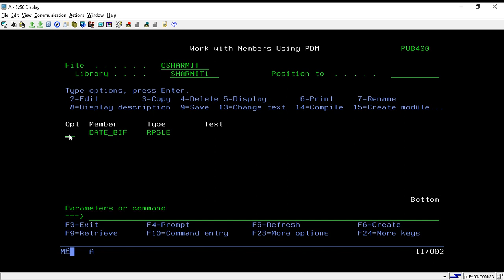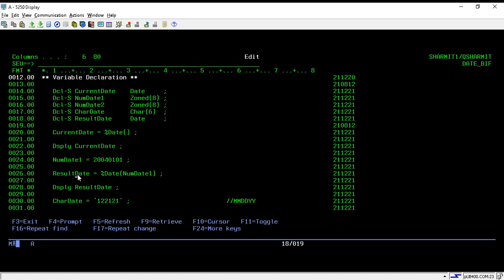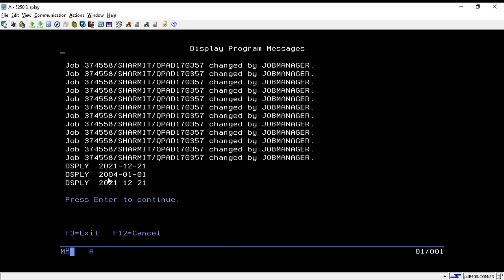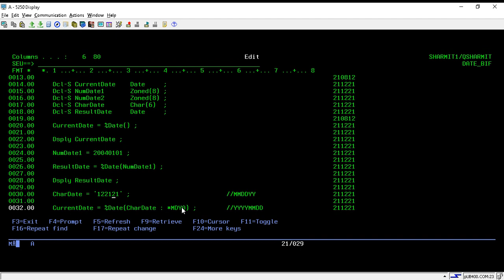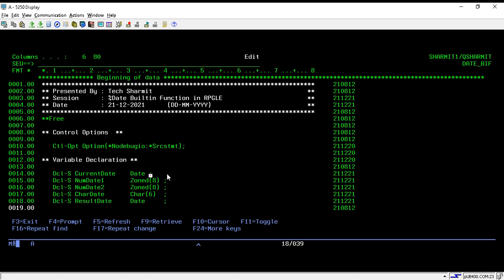IBMi (AS400) - %Date Builtin function in RPGLE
1.  How to show current date in RPGLE
2. Use of %Date BIF.
3. How to change date format in RPGLE

Please join the below group for more such content:-